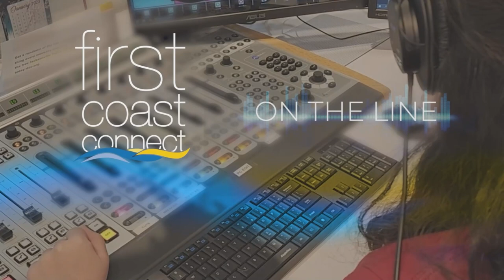First Coast Connect : Jacksonville’s Northside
We are speaking with real people who live and/or operate businesses on Jacksonville’s Northside. Joining us today are:
Guest 1: Lekita Spann, Co-founder of Mr. Potato Spread
Chef Onyx (AWN-ICKS), Owner of the Sweet and Savory Chef, founder and creator of Relax and Unwind: Secret Elevated Dining Experiences
 Michael Sampson, Executive Director of Jacksonville Community Action Committee Charles Griggs, President, Eighth & Whitner Group
(Note: he named his company after the street corner on the Northside where he grew up)